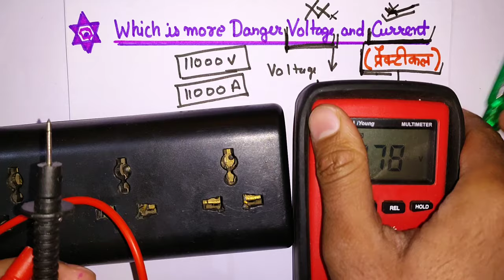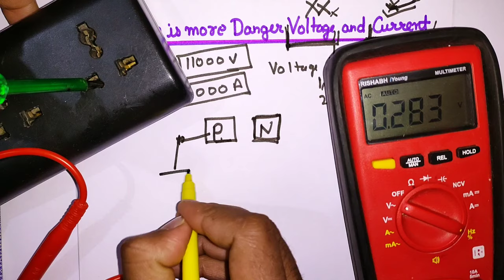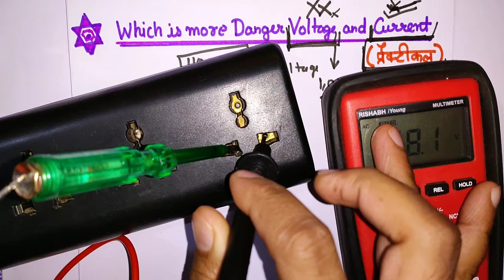Which is the Killer, Volts or Amps? Electrical Engineering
Which is the killer, Current or Voltage? - voltage or current which is dangerous l - high voltage or high current which is more dangerous  - ohm law electrical safety - how Electrical Dost

Dosto Aaj Ki Is Video Me Maine Aapko maine aapko electrical engineering se judi important knowledge share ki Hai Or Kuch tips jaise voltage and current difference, how resistance works hindi, electrical engineering important facts, AC or DC current, industries work and Electrical interview questions answers Share Kiya Hai Umeed Hai Aapko Ye Video Bahut Pasnd Aayegi (hindi)

इंजीनियरिंग से जुडी पोस्ट हिन्दी मे पढ़ने के लिए हमारी वेबसाइट इंजीनियरिंग दोस्त (Engineering Dost) से जरूर जुड़े।

Queries Solved:
1) How Many Volts or Amps Can Kill Humans?
2) causes an electric shock current or voltage?
3) electrical engineering in hindi
4) Electrical Engineering (Industrial works)
5) phase neutral resistance working explained
6) Amps vs. Volts hindi
7) Do Volts Or Amps Kill You in hindi
8) it's not the volts that kills you its the amps
9) all about electrical study
10) electrical balancing unbalancing load